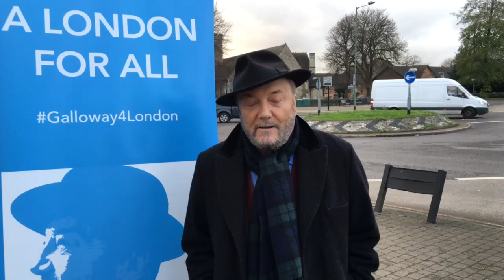Message from George Galloway for UPHD